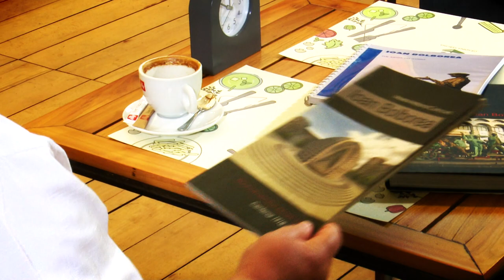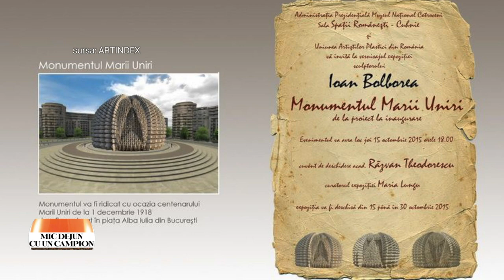Mic dejun cu un campion: sculptorul Ioan Bolborea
Ediţia emisiunii Mic dejun cu un campion, difuzată sâmbătă, 31 octomrie, la TVR2, când Daniela Zeca Buzura ne-a dat întâlnire cu  sculptorul Ioan Bolborea, unul dintre cei mai prolifici sculptori de monumente de for public.